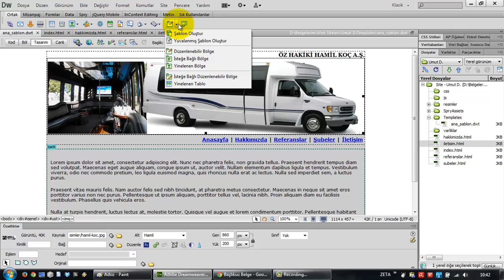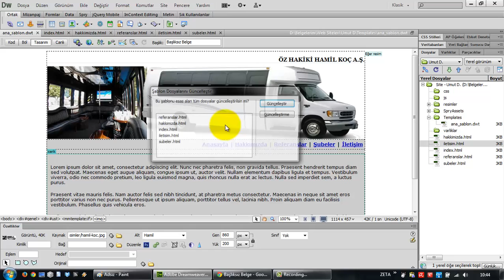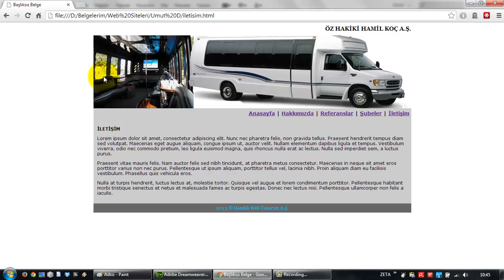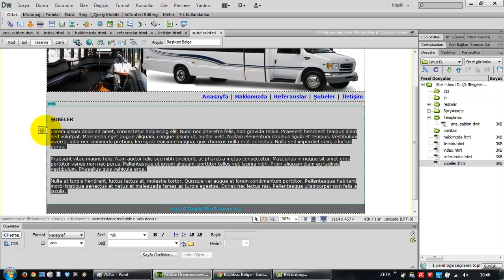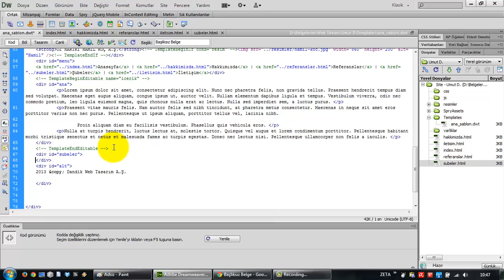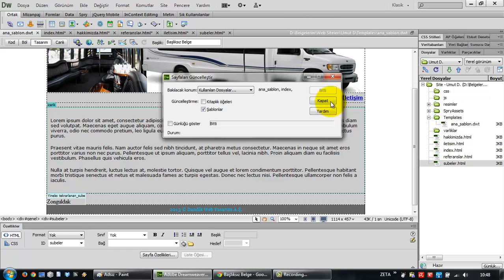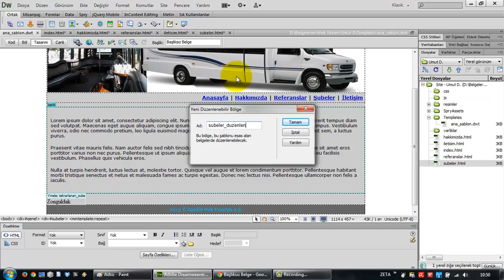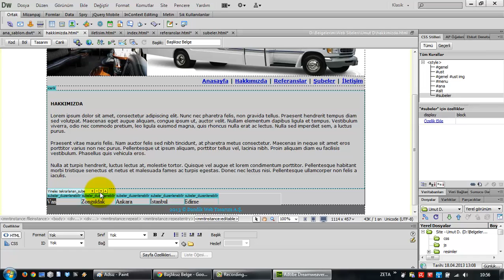(Arşiv) Adobe Dreamweaver CS6'da Şablonlar - II (Ders 24)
Adobe Dreamweaver CS6 ile Şablonlara isteğe bağlı ve yinelenen bölgeler eklemek.